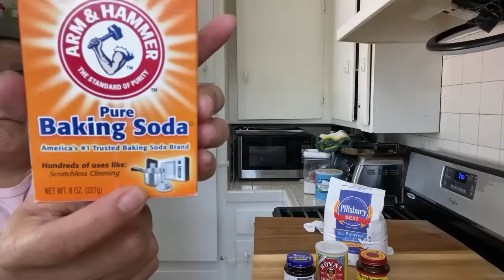🔴CLASE DE PANADERÍA🔴PAN MENUDO SALVADOREÑO VARIAS FIGURAS CON UNA SOLA MASA